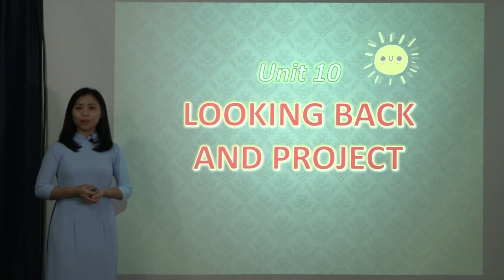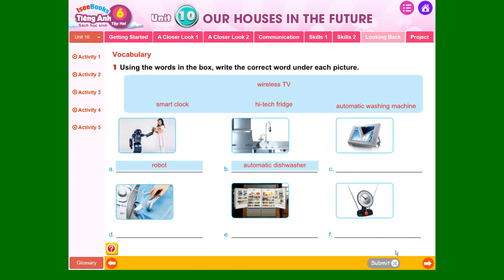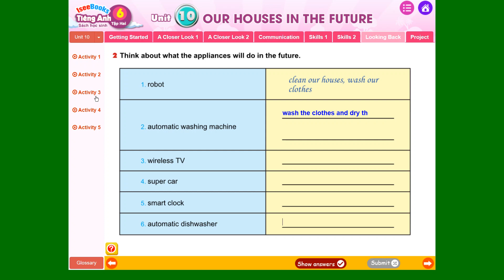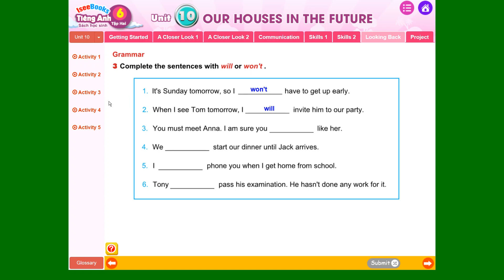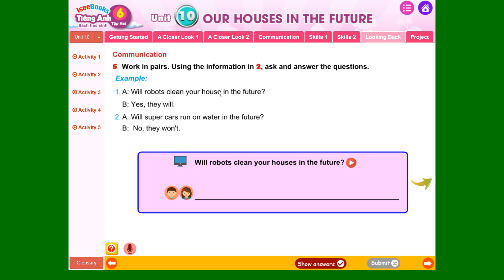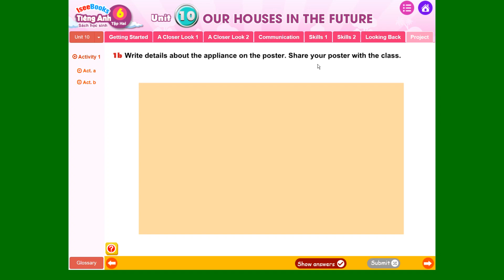Tiếng Anh 6 Unit 10 OUR HOUSES IN THE FUTURE - Looking back & Project